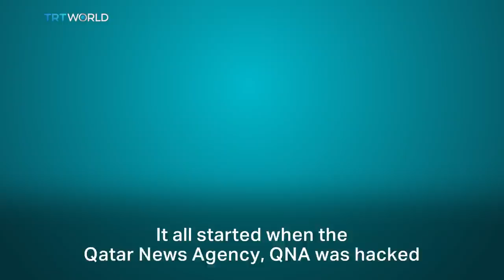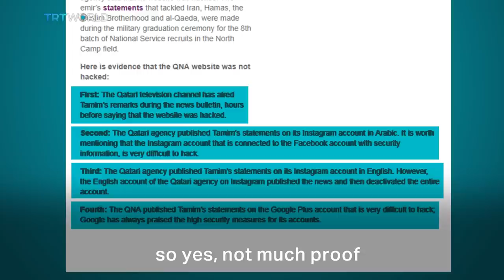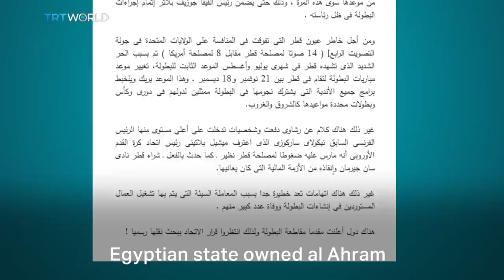How the Arab media has been covering the GCC crisis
Since the Qatar crisis started more than a month ago, some dubious stories about the tiny Gulf state have been making the rounds. We take a look at some of them.